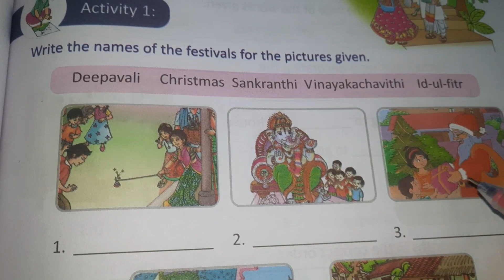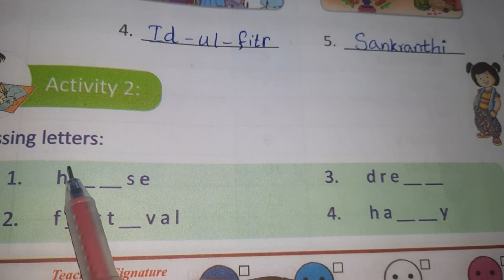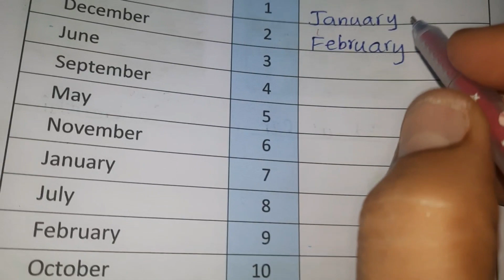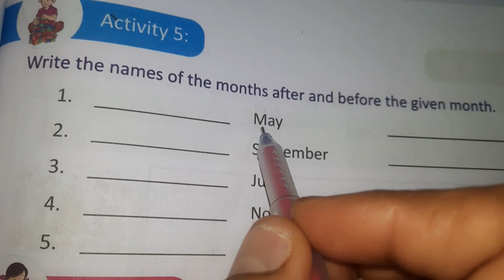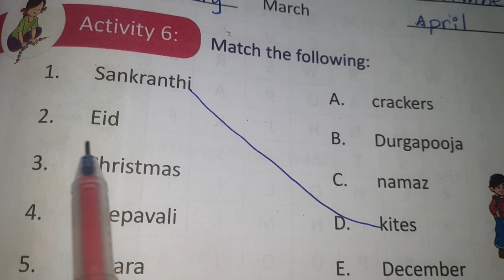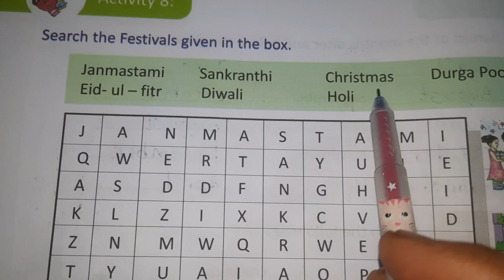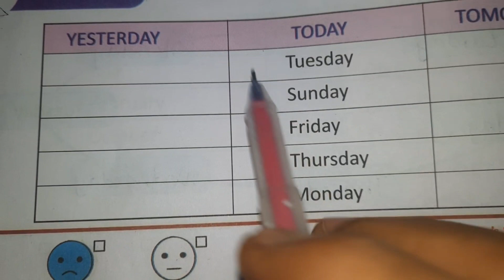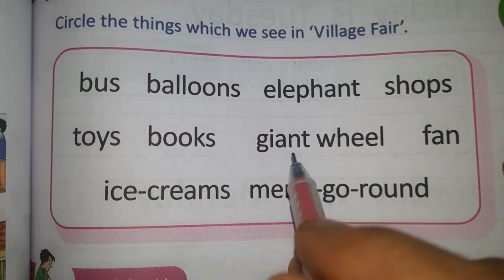Worksheets Our Festivals Activities 1 to 10 Class 2 Unit 5.A Our Festivals